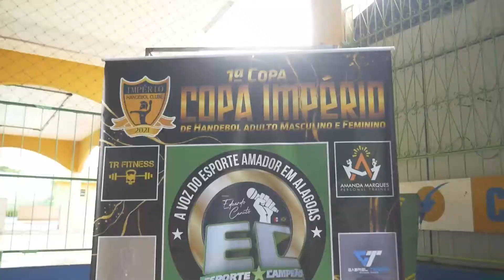Primeira Copa Império de Handball